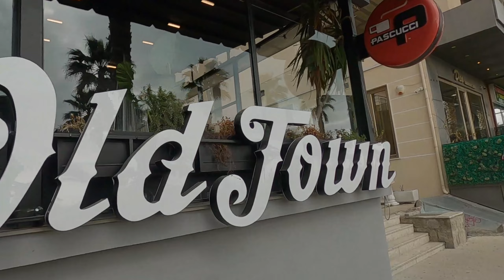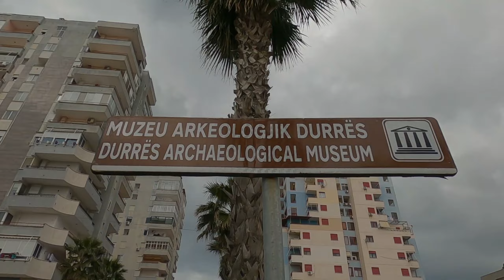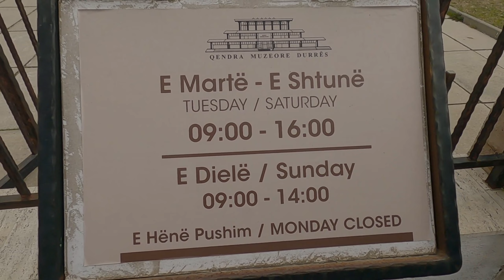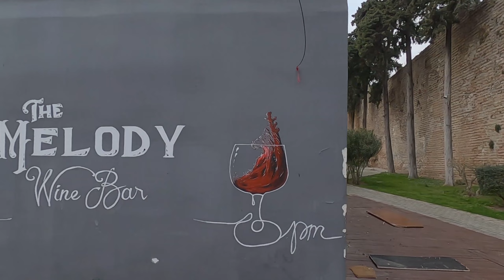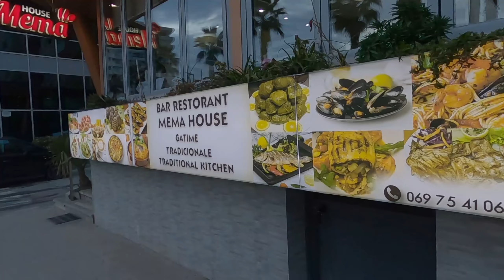Durres Albania 🇦🇱 Not What We Expected!